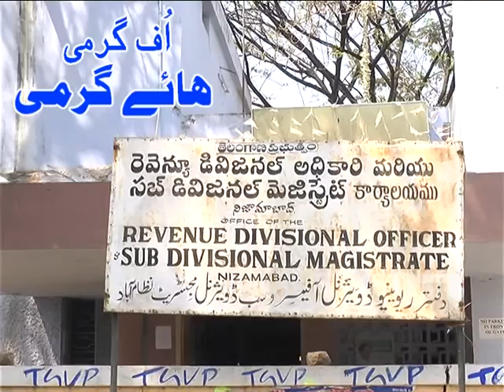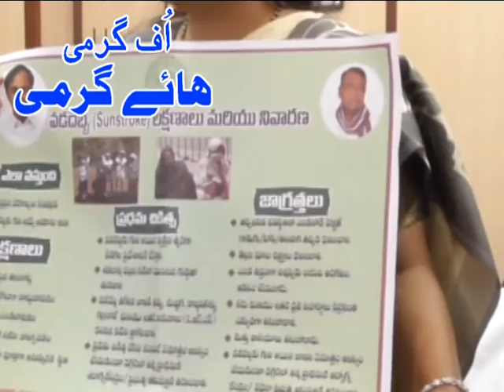06 04 2016 urdu news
AWAAM URDU NEWS